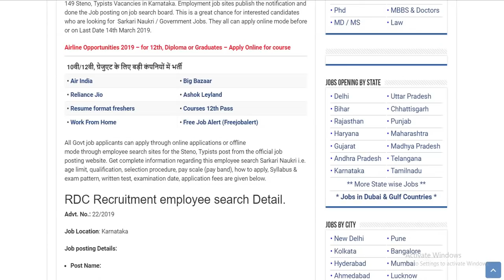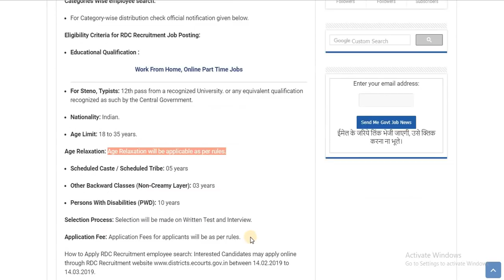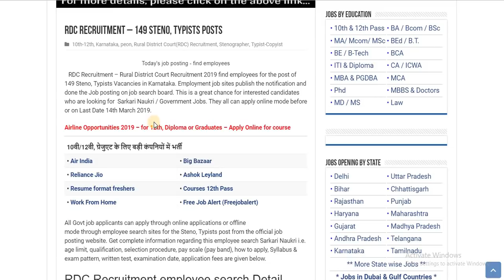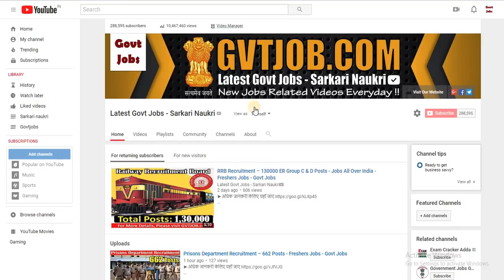RDC Recruitment – 149 Steno, Typists Posts - March jobs - Freshers Jobs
Today's job about Latest Recruitment 2019. The following job is on a Regular basis. For more detailed updates kindly visit the link given Above. You can  apply for this job through the link provided